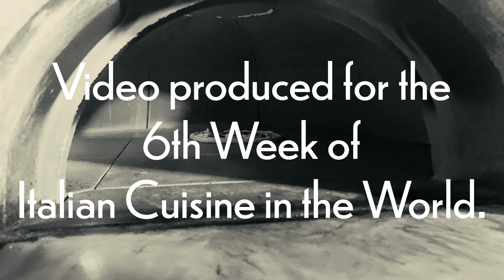Homemade Italian pizza with chef Alessandro Capozzi ENG - 6th Week of Italian Cuisine in the World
Alessandro Capozzi, Executive Pizza Chef of successful chain PressUp and winner of the contest “Pizza DOC in the World – Best Italian pizza chef abroad”, will reveal his secrets to produce a perfect homemade pizza right in our kitchens.

Alessandro Capozzi, Executive Pizza Chef della catena PressUp, vincitore del concorso "Pizza DOC in the World - Miglior pizzaiolo italiano all'estero" ci mostrerà il procedimento per realizzare una perfetta pizza italiana.